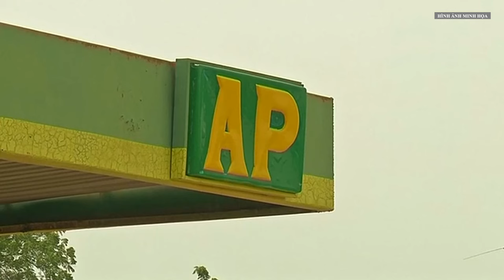Sau thành công tiến vào Kursk, Ukraine bắt đầu làm điều khiến Nga lo nhất?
Một số ý kiến cho rằng Nga sẽ gặp khó trước Ukraine tại vùng Kursk. Trong bối cảnh đó, Moscow có thể làm gì để đẩy lùi hoặc ít nhất đáp trả Ukraine?

00:03:00 ĐĂNG KÝ KÊNH TẠI ĐÂY